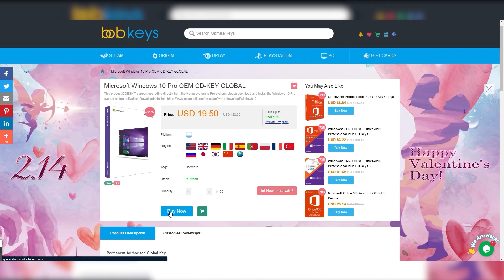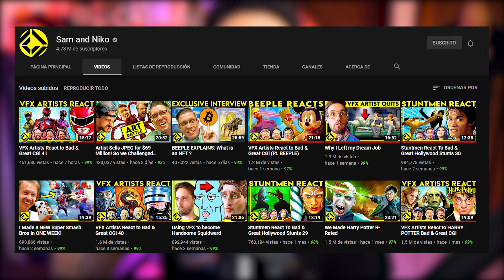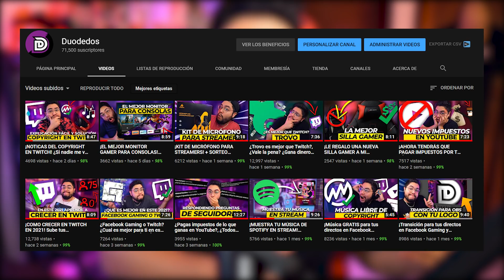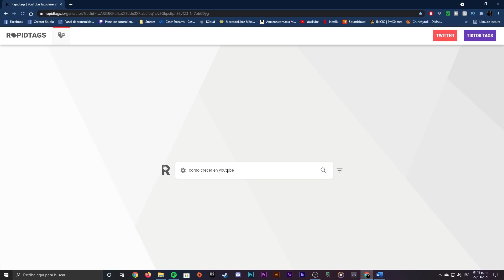¡EL TRUCO QUE YOUTUBE NO QUIERE QUE SEPAS! (Obtén muchas visitas muy rápido) - Duodedos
🔥Bobkeys.com

¿Te gustaría crecer en YouTube? ¡Consejos, ideas y tips para crecer en YouTube!. En mi vídeo hablaremos de cómo crear títulos llamativos, miniaturas y trucos para crecer más rápido... además de un super truco secreto para que tus seguidores siempre vean tus vídeos.

👥NN Records (Free Copyright Music)

¿No tienes Spotify?
Tal vez algunas de estas plataformas funcione para ti

🔥¿Te gustaría tener tu propia mercancía? Manda DM.

🔵Apoya a un creador en Epic Games: Yayas-11